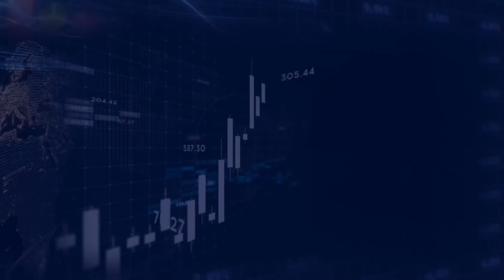Opportunité Crypto pour ce Samedi 16 septembre 2023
💰Adresse BITCOIN pour soutenir la chaîne :

bc1qsggemwq7u783e87qx962s67nqwkw0juhzgeug2